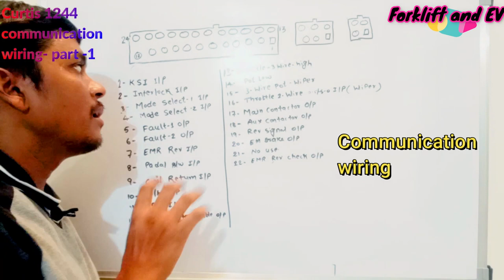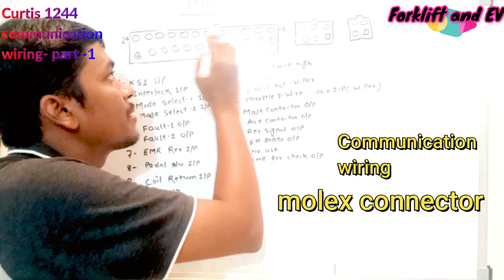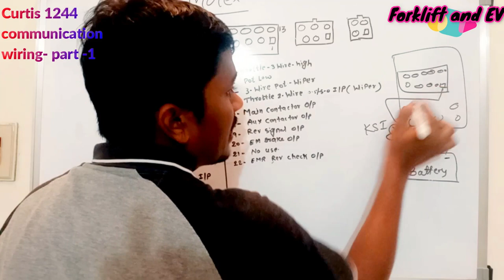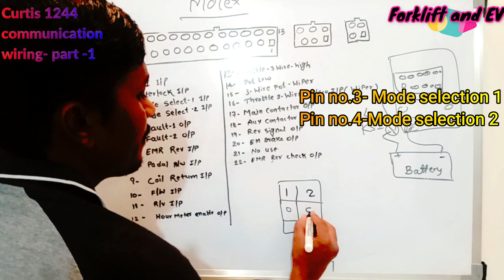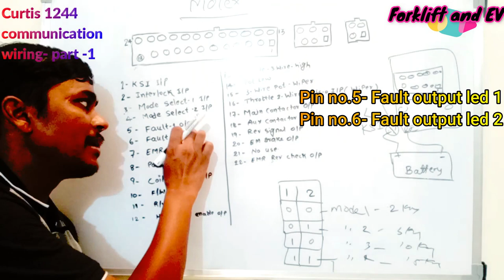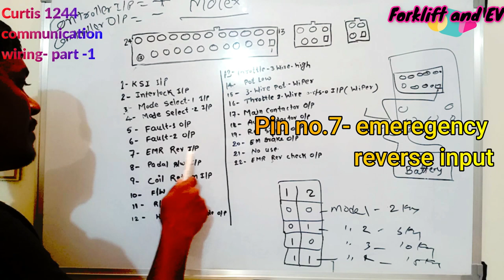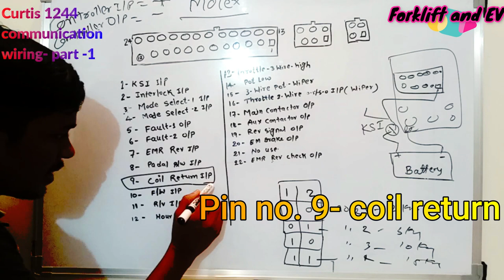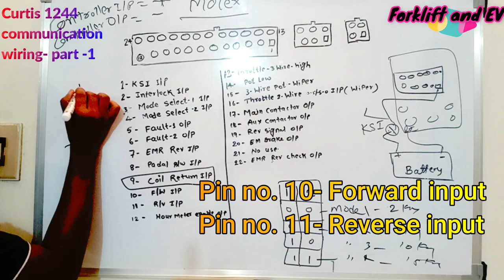Curtis 1244 controller communication wiring Part 1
Dear viewers.
this video is the part-1 of Curtis 1244 controller communication wiring video.

the curtis 1244 controller is DC motor controller, which runs on PMC.
this controller is used in forklift, stacker, BOPT, manlift etc.
this may also used in E-rikshaw,
i have explained about communication wiring of it, like which connection will connect where, how and why.
how to count pin no. of MOLEX connector PIN.
how to connect contactor,. etc.